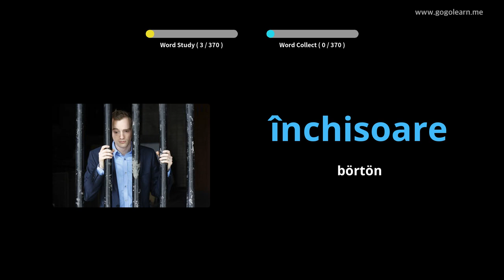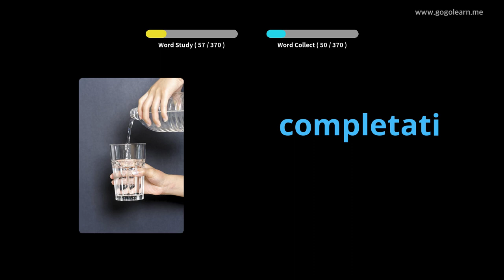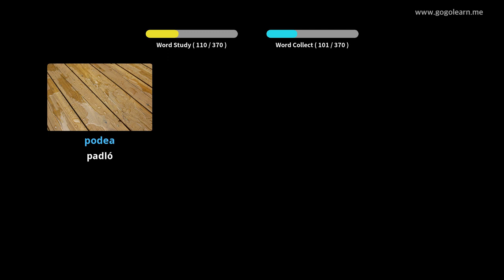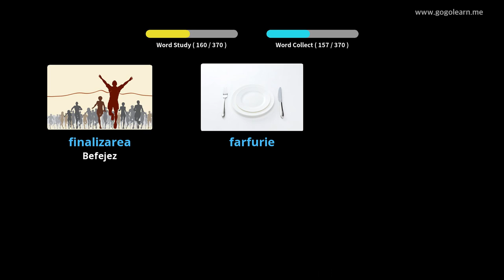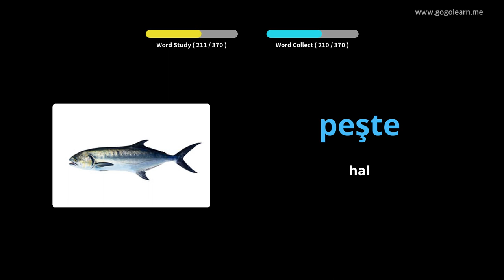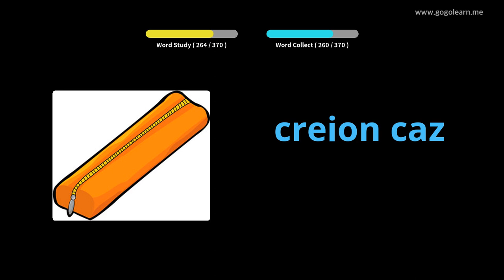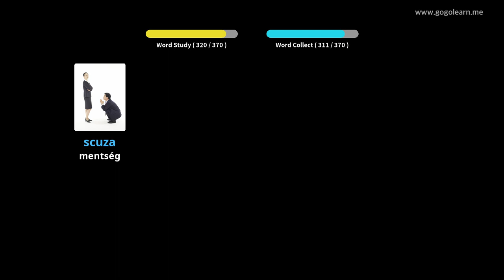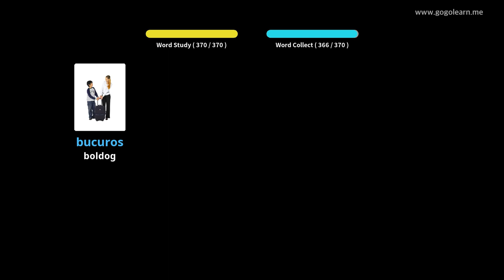Román szókincs alapvető gyermekek | Golearn